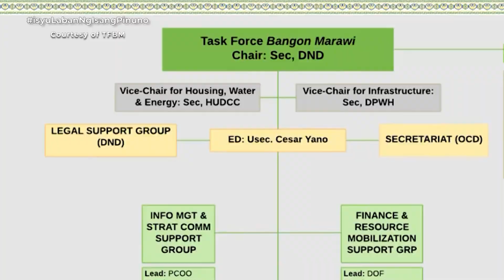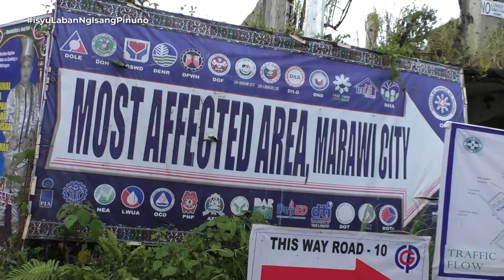Mga Maranao Nabagalan sa Rehabilitasyon ng Marawi | Isyu One on One